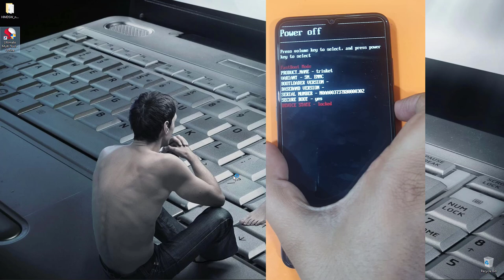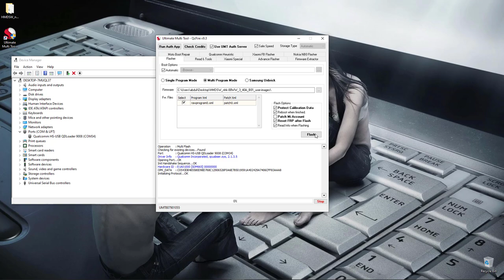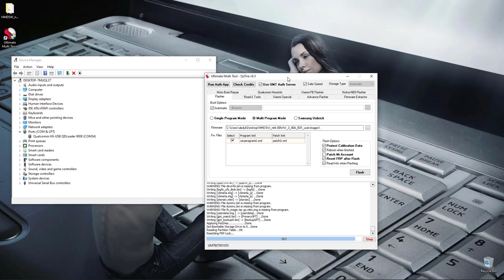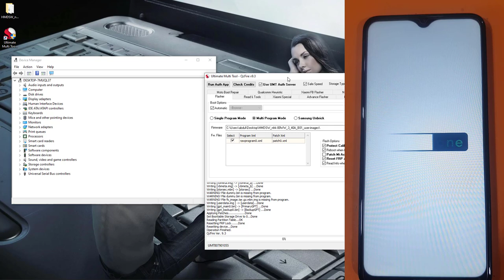Nokia 5.3 TA 1234 Sutck on Fastboot /FRP & Softbrick Solution with TestPoints .. + Free Firmware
Get your *Nokia 5.3 TA-1234* working again! This video shows you how to *fix softbrick* and *FRP* issues using *test points*. *Follow these easy steps:*
 - Fix softbrick and FRP issues
 - Bypass Google account verification
 - Restore your device to working condition
*Warning:* Flashing and repairing devices can potentially brick your device or void your warranty. Proceed with caution and at your own risk.

 - Without Password.. ENJOY

(Test Point in start of the video)